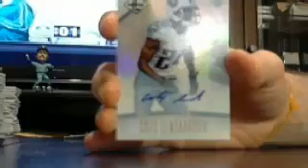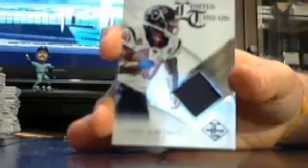majorlps limited fb box #5 of 5 4/22 - random division